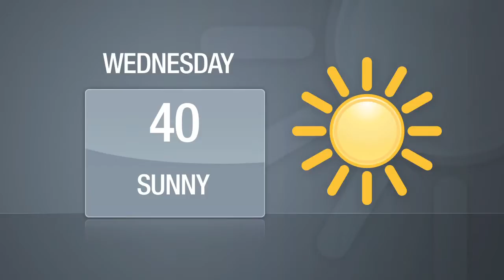DNAinfo Manhattan News Update (March 2, 2011)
The New York State Senate votes in favor of a bill ending the "Last in, First Out" teacher firing policy, a man shot more than 20 times by the NYPD in Harlem last summer will find out today if he'll face charges in connection to the shootout, a cab driver who returned $100,000 worth of items was not invited to the event held in his honor at the National Arts Club and the number 7 sandwich at Stage Deli goes from being called the "Adam Sandler" to the "Carmelo Anthony".